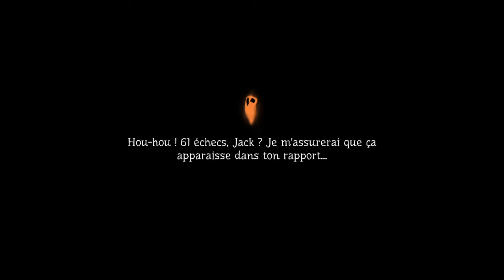Pumpkin Jack. Épisode 5. Niveau 5 "Le Cimetière" (1ère partie).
Un grand merci aux développeurs, Nicolas Meyssonnier, de m'avoir offert le jeu pour pouvoir vous le présenter sur ma chaîne.

Pumpkin Jack est un jeu de plateforme 3D dans lequel vous incarnez Jack, le Seigneur des Citrouilles ! Dans ce jeu, vous êtes du côté du Mal et obéissez au Diable lui-même. Mêlant plateformes et puzzles, le jeu s'inspire du style graphique des jeux PS2.

- Date de sortie sur PS4 : 24/02/2021
- Développeur : Nicolas Meyssonnier
- Éditeurs : Headup Games, Beep Japan, Hit Point Co. Ltd.
- Plates-formes : PlayStation 4, Nintendo Switch, Android, Microsoft Windows, Xbox One
- Genres : Jeu vidéo indépendant, Jeu d'action-aventure